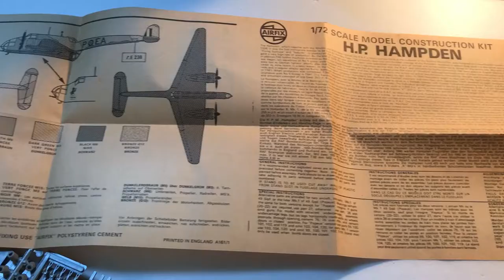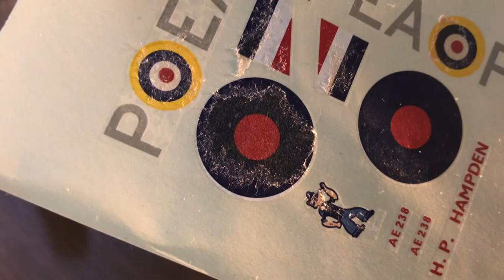[Plastic Model] Handley Page Hampden (AIRFIX) [Brush Painting]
Making up Plastic Model Handley Page Hampden by Brush Painting